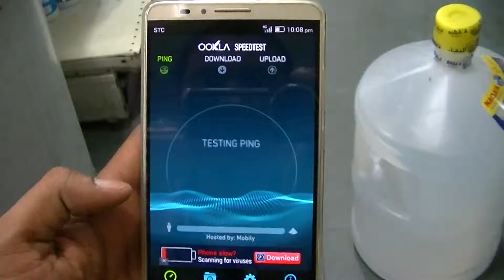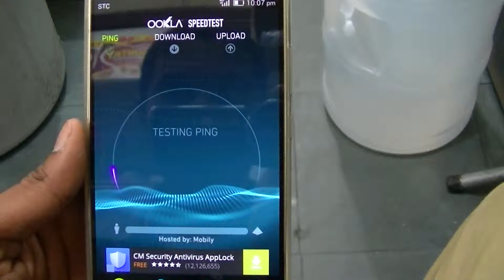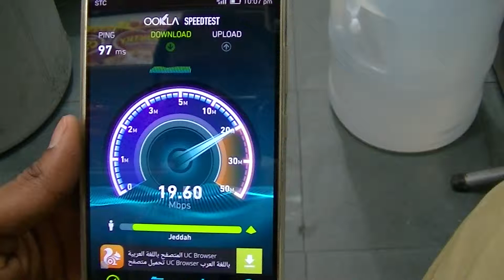huawei ascend mate7 4g speed test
sawa network 4g in jeddah speed test